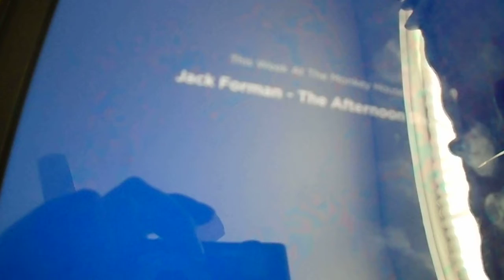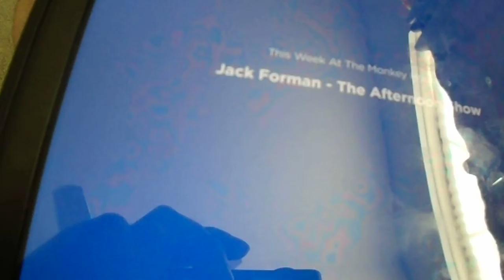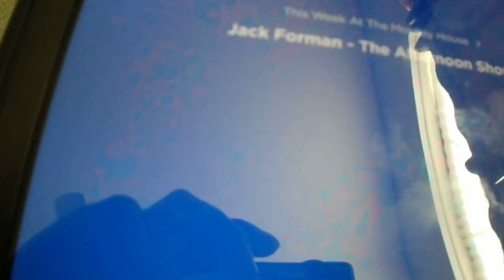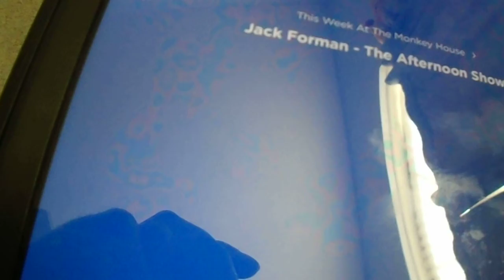Monkey House Rerun